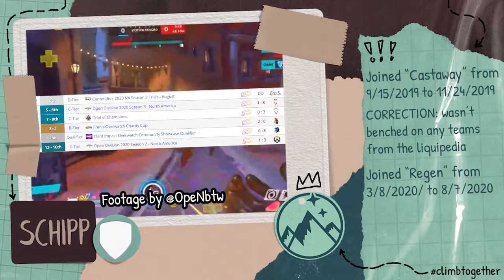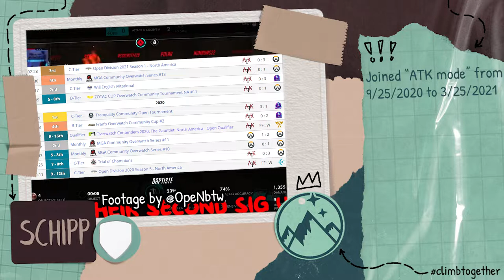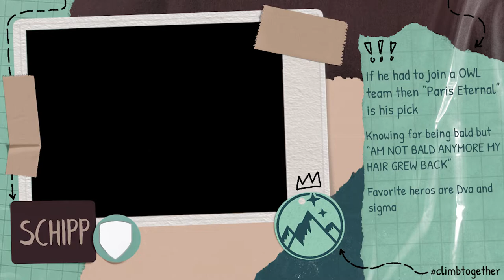Altiora player card: Ben "Schipp" Schipper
Ben Schipper is a 23-year-old male, born in the United States on April 9, 1999. Currently, he is a part of Altiora with aspirations of reaching OWL but until then he will continue to show his insane talent on our roster. We wanted to take a moment to highlight points in his journey and show what challenges he had on the way.

Check us out on Twitter!